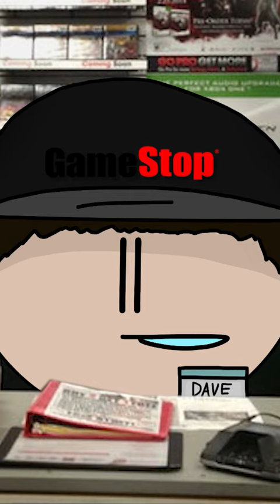Going To GameStop In 2013...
Going to GameStop in 2013 was one of those things you'll never forget.
They were always putting out the WORST deals...